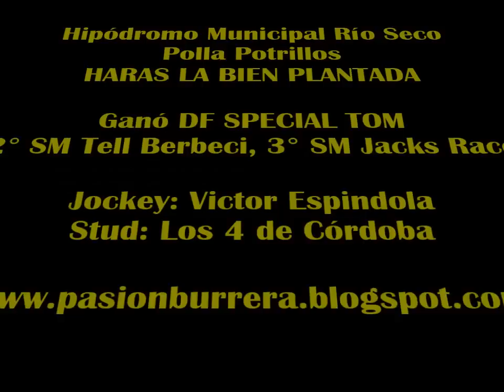DF Special Tom, Rio Seco (07-09-14)